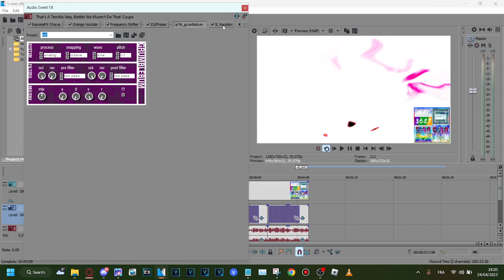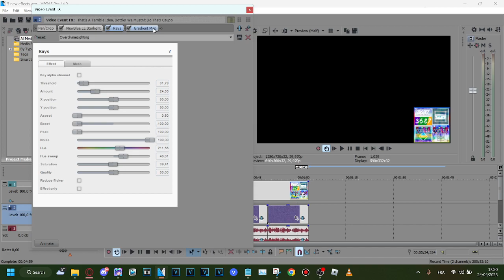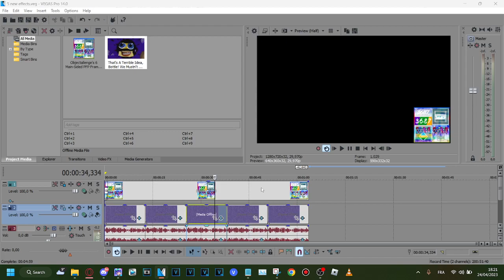How to make 5 New Effects for GRSify and his OC Twin Brothers